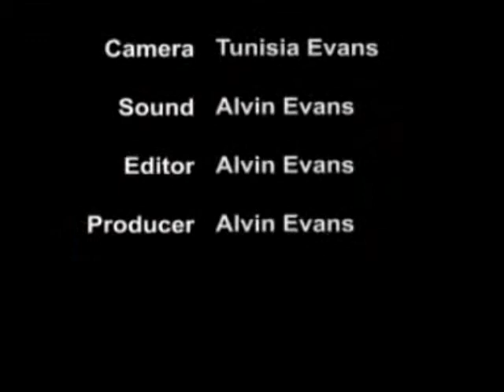From Dreams To Destiny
Sermon Sunday June 9, 2013